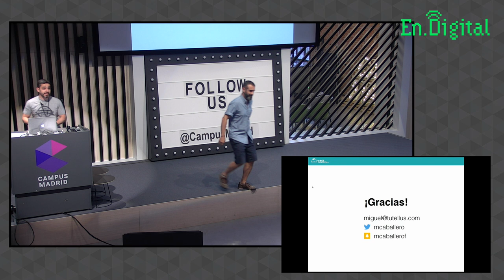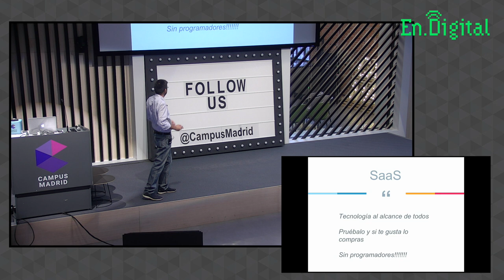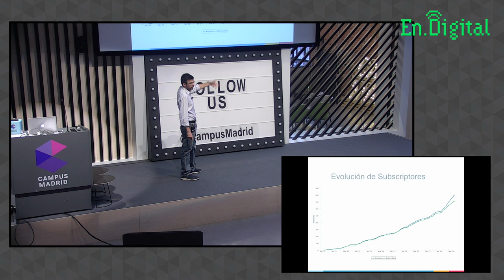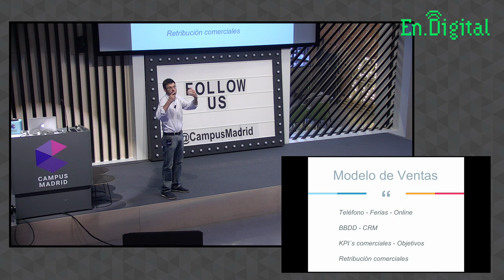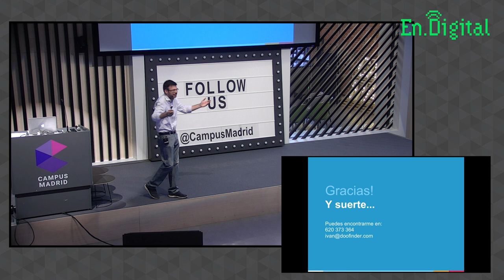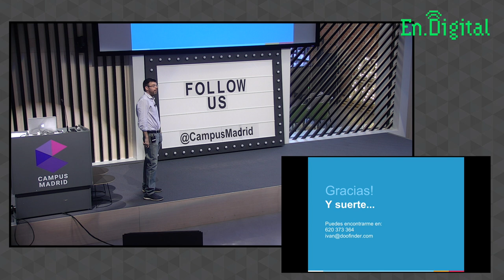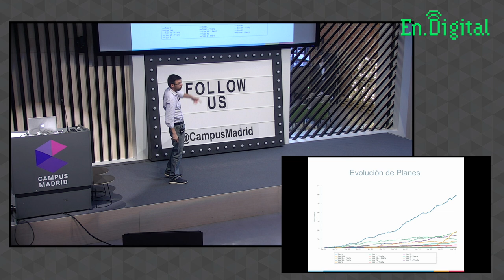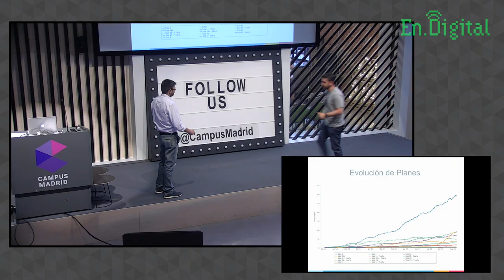Cómo vender SaaS en B2B por Iván Navas (Doofinder) en SaaStarter 2016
En esta charla se trata el tema de "Cómo vender SaaS en B2B" por Iván Navas (Cofundador y CEO de Doofinder).

La carrera profesional de Iván ha transcurrido en el área comercial y de marketing de diferentes empresas, tanto en pymes como en multinacionales. Los dos sectores en los que he trabajado son el de la externalización de servicios de atención al cliente y el de marketing online, este último ha sido siempre mi gran pasión; la idea de Internet como canal siempre me ha fascinado, porque las oportunidades que ofrece a quienes lo hemos visto crecer son inmensas. Soy de los que opinan que está todo por hacer, ¡ahora sólo hay que hacerlo!. En 2009 se me presentó la oportunidad de lanzarme empresarialmente en el proyecto que hoy es Doofinder y no lo dudé ni un momento. Intentando siempre responder a la necesidad de los eCommerce de aumentar sus ventas online hemos desarrollado una de las tecnologías de búsqueda más avanzadas del mercado y muy importante, con unos precios accesibles a cualquier tienda online. Soy un firme "creyente" del long-tail y sin duda internet es el canal para su desarrollo.

Doofinder es una herramienta que implementa un buscador interno inteligente  en tiendas online, de manera que consiga mejorar la experiencia de búsqueda a sus usuarios y potenciales clientes.

Del mismo modo, este complemento te ayuda a aumentar las posibilidades de venta en tu negocio online.